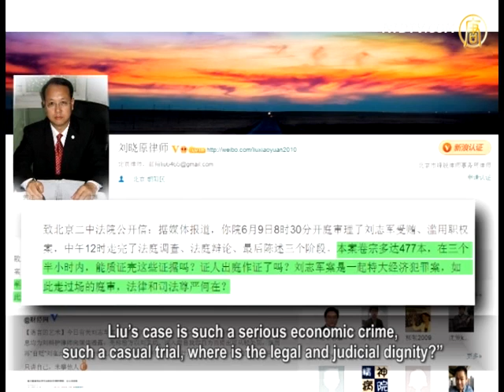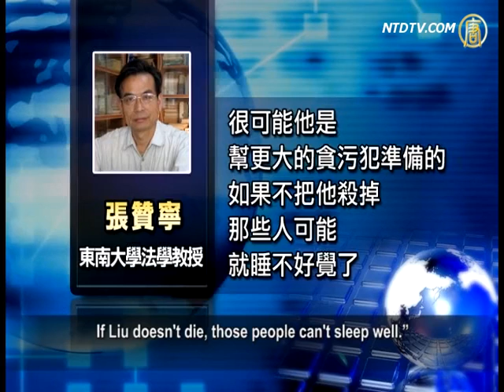Lighter Sentence for Liu Zhijun?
The trial of former Chinese Communist Party (CCP),
Minister of Railways, Liu Zhijun has ended.
Liu now awaits a final verdict. During the trial, the prosecutor
said that since Liu confessed he should get a lighter sentence.
Media speculates that Liu could escape the death penalty;
at the worst, he might get a delayed death sentence.
Some in the legal community say that the prosecution's case
against Liu has huge legal loopholes, which shows that
the authorities clearly intended to absolve Liu.

At 9:30am on June 9, Liu Zhijun was charged
with bribery and abuse of power.
The trial was held in Beijing's Second Intermediate
People's Court. In court, the prosecution proposed:
Liu honestly confessed, and losses from his abuse of power
and the money from his taking bribes have been restored;
he can be punished leniently.
At noon the same day, the presiding judge adjourned
the trial and didn't give a sentencing in court.

The prosecution's actions led to questions
from netizens and the legal community.
Whether Liu will be get the death penalty
has become a focus of public opinion.

Some questioned that since Liu's case involved a wide range
of issues, why was the trial only 3 and half hours?
Liu's lawyer says it's because before the trial, the authorities
already had a meeting with Liu in the Qincheng Prison.

Mainland Chinese lawyer, Tang Jitian:
"The recent news reports say they had a pre-meeting.
Then it's worth asking if there are people from
the Politics and Law Committee or other organizations
manipulating things behind the scenes.
Such a short time indeed makes people feel skeptical."

Mainland lawyer Liu Xiaoyuan also questioned on Weibo:
"This case has as many as 477 files; can they really
cross-examine all this evidence in three and half hours?
Did the witnesses show up in the court?
Liu's case is such a serious economic crime,
such a casual trial, where is the legal and judicial dignity?"

As for Liu's so-called 'honest confession', reports point out

that Liu's defender lawyer Qian Liuyang said when he was
interviewed that Liu made no attempts to come clean at all.

According to the CCP's 'Criminal Law', corruption involving
100,000 yuan ($16,000) can be sentenced to death penalty.
Liu's alleged bribery is over 800 million yuan
($130.3 million), and 374 sets of real estate.
Additionally, he's suspected of helping businesswoman Ding
Shumiao gain more than 3 billion yuan ($488.7 million) illegally.

In spite of that, the prosecution took the return of the
bribe money to be reason enough to reduce the penalty.
Much of the public opinion is that Liu's short trial
is a case of just going through the motions.
Voice of America points out that many public opinions think
authorities' treatment of Liu's trial is actually a 'corrupt trial',
rather than a trial for corruption.

Tang Jitian: "If the amount can be verified,
based on his crimes, the danger to the society,
and the adverse impact and losses incurred,
according to the existing law,
it shouldn't be a big problem to sentence him to death.
Yet in this case, Liu's defense was given his prosecutors.
They emphasized his contributions, his impact on
the development China's railways, and his confession.
According to all these actions, I think the authorities might
want to save his head and won't sentence him to death.
It's quite possible he'll be sentenced to probation,
and have his death penalty suspended for two years."

But others believe that Liu must die.
Because neither side of the CCP will not allow him to survive.
Hong Kong 'Oriental Daily News' says that if current
CCP leaders Xi Jingping and Wang Qishan to let go of Liu,
it means the anti-corruption campaign will crumble,
and there will be no credibility.
Some in the legal community say that, as a minister of
the Jiang Zemin faction, Liu isn't the biggest 'tiger'.
In order to protect the bigger forces behind him,
Liu must die.

China 'Southeast University' law professor Zhang Zanning:
"I think he'll get the death penalty in order to, for example,
protect greater embezzlers.
For instance, Liu himself has 374 sets of real estate,

these real estates are not only his, they are probably
prepared for the greater embezzlers.
If Liu doesn't die, those people can't sleep well."

In addition, last year, related authorities were notified:
Liu was in luxury hotels, and high consumption entertainment places,
with many prostitutes who were arranged by Ding Shumiao.

Liu also abused power to have or
keep illicit relationships with 20 actresses.
However, Qian Liuyang says the CCP 'Criminal Law'
doesn't recognize 'sex bribes' as a crime.
The prosecution didn't lay charges for this either.